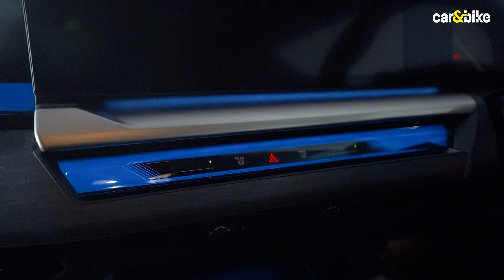🥊 E-Class ko milegi takkar! Nayi BMW 5 Series Long Wheelbase (LWB) aayi Bharat | First Look In Hindi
Saalon ke baad apne class mein doosre sthan par rehkar, BMW ki 5 Series ko ab woh upgrade mila hai jo isse segment ke king, Mercedes-Benz E-Class, ke saath muqabla karne ki taaqat dega. 2024 ki 5 Series finally Indian market mein long wheelbase version mein aayi hai, aur yeh aisa luxury aur comfort offer karegi jaisa pehle kisi 5 Series mein nahi dekha gaya. Girish Karkera laaye hai aapke liye eighth-gen sedan ka walkaround.